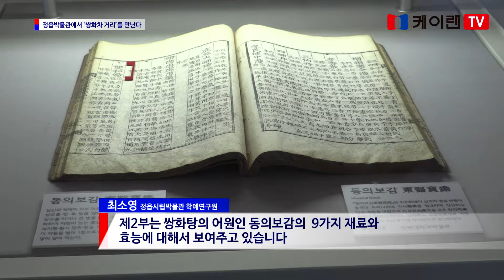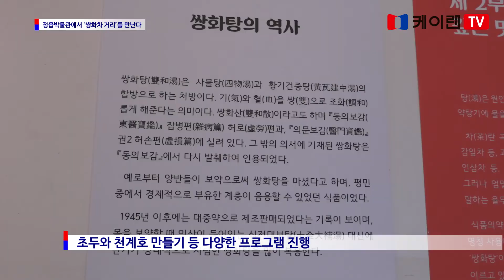[케이랜뉴스] 정읍박물관에서 ‘쌍화차 거리’를 만난다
내달 29일까지 ‘쌍화路 通하다’ 특별기획전 개최